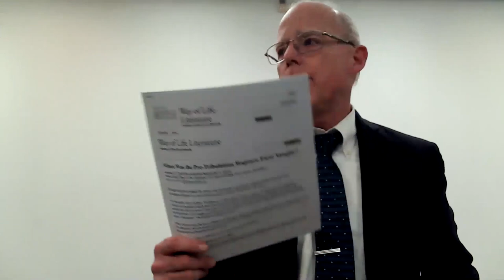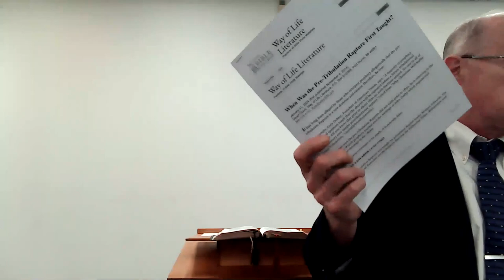Principles For Young Men Pt 2 - Family Series 16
From Pastor Joe Newman of Capital City Baptist Church in Edmonton, Alberta, Canada. You don't want to miss out on this series!  The Word of God is so perfect regarding all aspects of family life, and life in general! These are great videos for people of all ages. Parents, you really want to be watching this series!